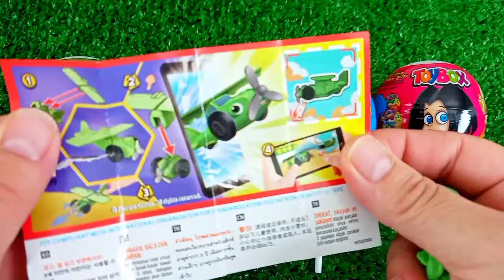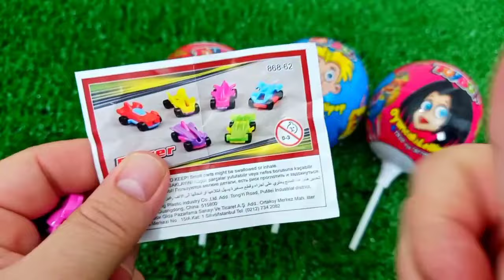ASMR MUKBANG Watermelon Desserts Cutting Rainbow. Lollipo Cutting Rainbow.Gummy Candy